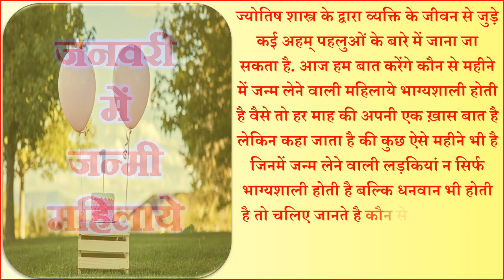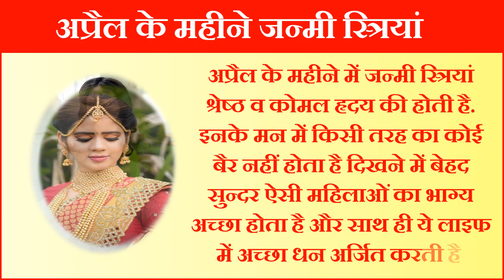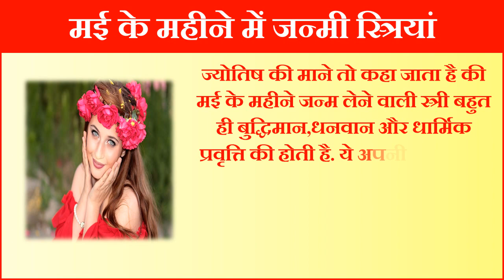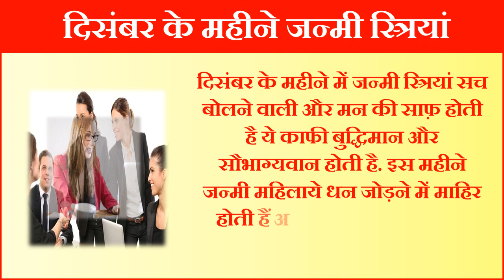Lucky Women According Her Birthday Month इस महीने में जन्मी स्त्रियां होती है धनवान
in this video we will tell you about mostly lucky and rich women according astrology most lucky girls know about their birthday month lucky sign of women astrology tips in hindi  which month birthday women most lucky and wealthy January birthday month women are most lucky and rich February birthday month women march birthday month women may birthday month women august birthday month women September birthday month women December birthday month women how to find lucky women numerology know women nature according birthday month ज्योतिष शास्त्र के द्वारा व्यक्ति के जीवन से जुड़े कई अहम् पहलुओं के बारे में जाना जा सकता है. आज हम बात करेंगे कौन से महीने में जन्म लेने वाली महिलाये भाग्यशाली होती है इस महीने में जन्मी स्त्रियां होती है धनवान जनवरी के महीने जन्मी स्त्रियां फ़रवरी के महीने जन्मी स्त्रियां|